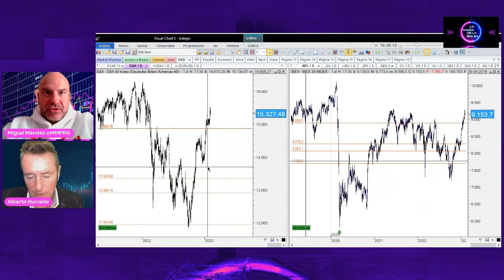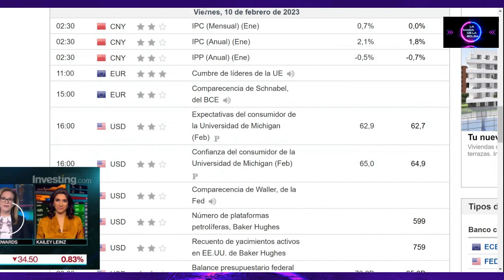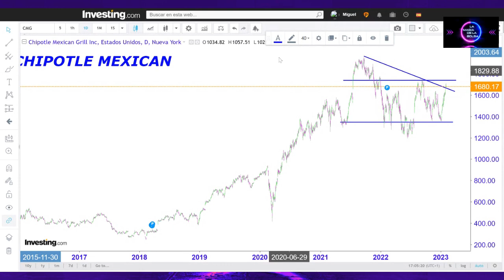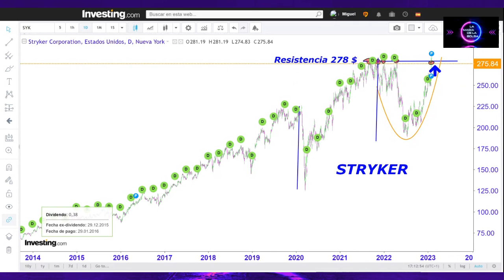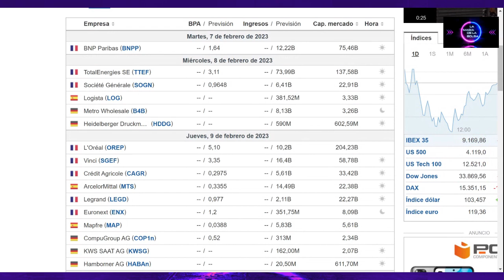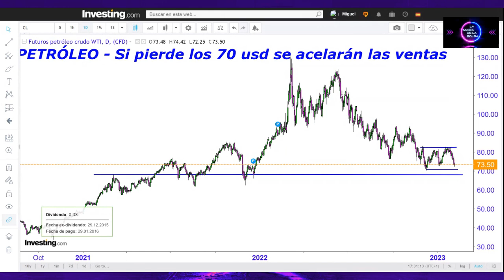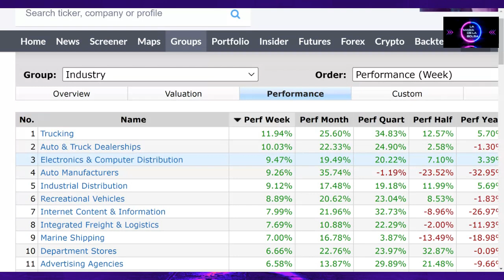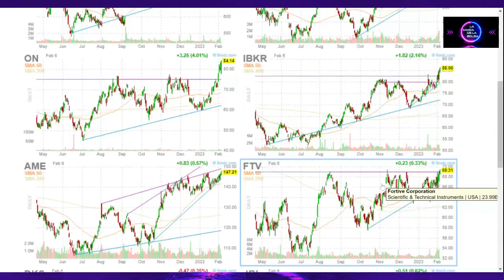Valores donde invertir: Agenda macro y resultados empresariales semanales.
Repasamos los valores más calientes de Wall Street, la agenda macroeconómica semanal y los resultados de Europa y Estados Unidos
Sectores con mejor performance

El presente contenido no constituye asesoramiento financiero ni recomendación de compra de activos y solamente se emite con fines formativos y educativos.
La emisión en activos financieros conlleva riesgos y en ningún caso este canal se hace responsable de las operaciones que realicen las personas que visualicen este vídeo.